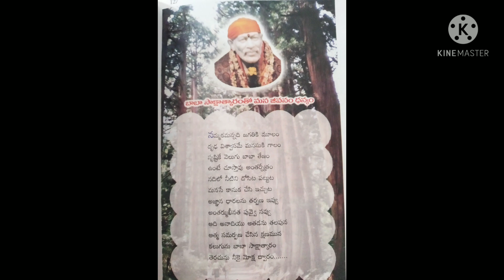127. Sai Bhaavana 365 days nithya parayanam May 7